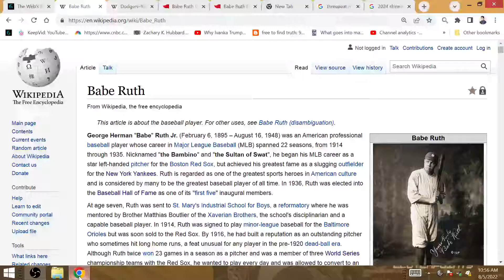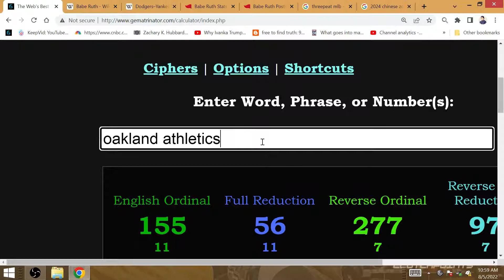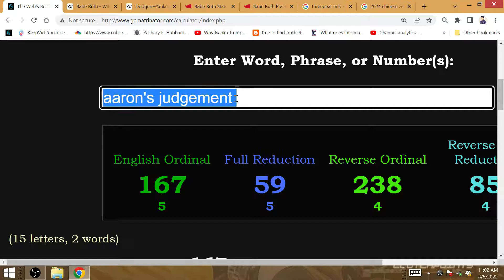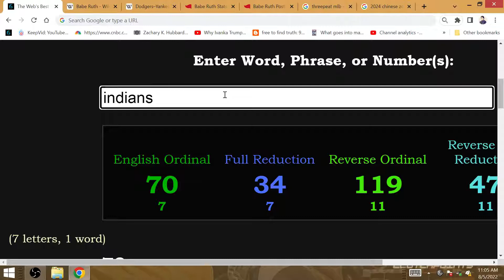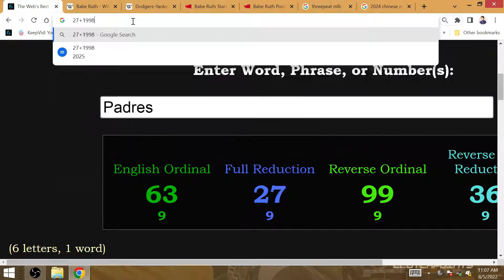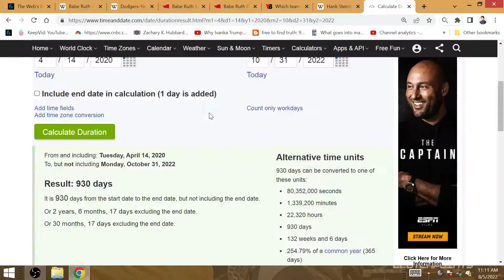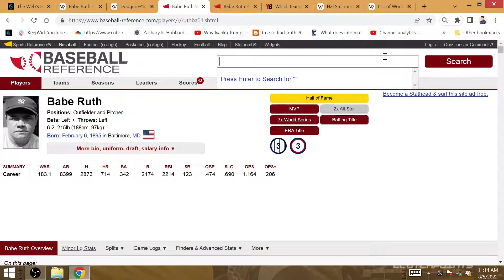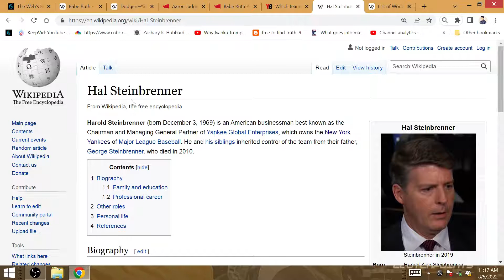Great Judgino 3-Peat Yankees 30th World Series Title 2022-2023-2024 Babe Ruth BAMBINO Tribute!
I like Aaron Judge, initially drafted by Oakland, to win the World Series in the year 22', after winning his 1st playoff game vs the Twins, for New York to win its 1st AL pennant since beating the Angels, to win the AL's 1st title since Boston.

Atlanta is the defending champion before the 3-Peat beginning with the 67th AL WS win 0:30 for the AL's 69th WS title because George Herman Ruth spent his 22nd & final season with the Braves. The Babe won his 1st Yankees title in his 22nd playoff game and won 22 total postseason games with the Bronx Bombers. The Babe played 28 games 0:16 and had 92 at-bats hitting .181 in his final season with the Braves in 1935. Judgino, with 35 career postseason games 0:35, born in 92' will win the Yankees 28th World Series title vs the Los Angeles Dodgers.

The Dodgers will lose their 15th World Series vs NYC in ther 22nd World Series appearance. Its last appearance was vs Tampa. The team NY beat in 2009, the Philles, failed to 3-Peat after beating Tampa. Matsui from Japan was the last WS MVP for New York. The 15th Fall Classic loss follows Atlanta defending its crown. Ruth hit 15 postseason home runs in his career. 1 Season Judge win a title, 5 seasons he fails to win.

The Yanks 49th win vs the Dodgers will occur for Aaron's 1st crown. LA will fall to 3-9 in the World Series vs New York, while New York commemorates George Herman Ruth by improving to 9-3 in the Fall Classic vs the Dodgers.

The threepeat begins 22 years after the last MLB 3-Peat vs the New York Mets in 2000 1:11. In the year of the Dragon 2024, the Yanks will be the 5th team to threepeat. The opponent in 2024 is a mystery, but when Judge 3-Peats, it would be his 51st playoff win with New York, with the threepeat beginning vs the Dodgers.

Judge's 29th playoff win will be for his 1st title to commemorate the Bambino, with a repeat to follow by beating the Padres for his 2nd title in his 7th season. San Diego is translated as 'Saint DAVID'; his 40th playoff win will win his next title since beating the LA Dodgers.